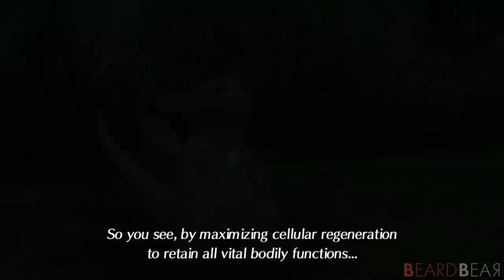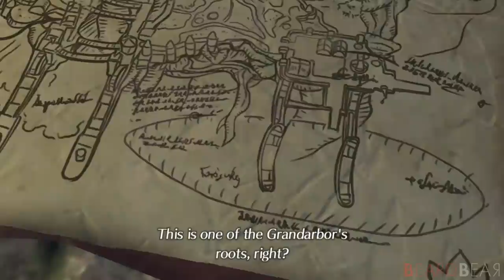Xenoblade Chronicles 2 - All Cutscenes The Movie | Chapter Two: Aptidude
Xenoblade Chronicles 2 - All Cutscenes The Movie HD. This video shows you all cutscenes of chapter 2 in Xenoblade Chronicles 2 for Nintendo Switch.

►Game Informations:
▪ Title: Xenoblade Chronicles 2
▪ Developer: Monolith Soft
▪ Publisher: Nintendo
▪ Platform: Switch
▪ Genre: Role-playing
▪ Playtime: 60+ hours